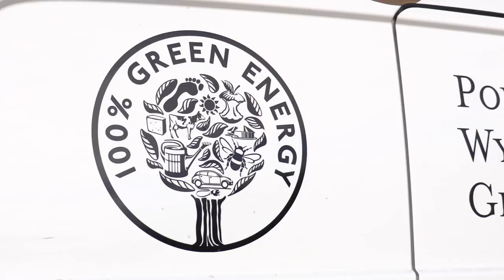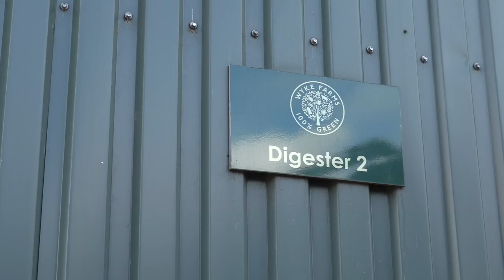Meeting our generators - Wyke Farms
Meet Wyke Farms, the family owned business who have been farming in the heart of Somerset for over 150 years.

Not only do they make delicious award-winning cheese, they also provide Good Energy with renewable electricity generated from organic waste, including the by-products of their very own cheese-making.

Wyke are just one of over 1,400 renewable generators that Good Energy buys power from, with a fantastic story to tell. Recently we
sat down with our CEO, Juliet Davenport, and Wyke Farm’s Managing Director, Richard Clothier, to talk about our work together.